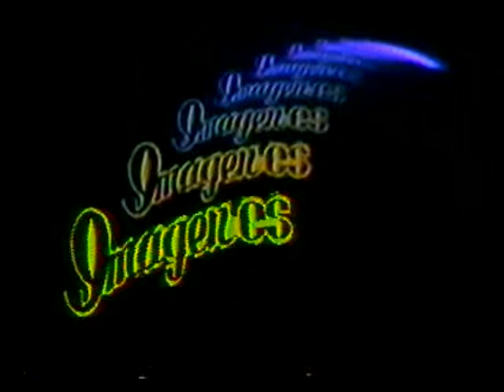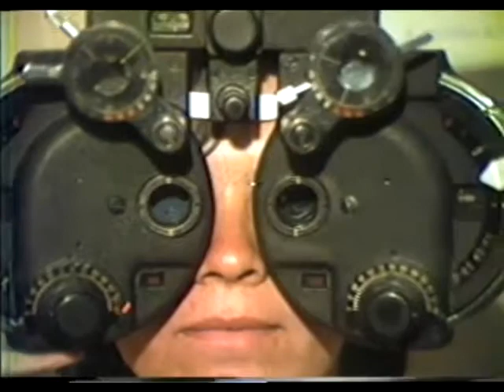Cursos de superación docente y actualización magisterial (Programa Imágenes)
Programa conducido por Fermín Robledo e Ismael Alvídrez, el cual trata sobre información cotidiana de la Universidad Autónoma de Ciudad Juárez (UACJ), como los cursos de superación docente y actualización magisterial que se impartirían en esas fechas, junto con la conclusión del semestre de primavera de 1983. El licenciado Alfredo de la Torre, con su sección cultural ¨Casos y Cosas¨, habla del ave fénix la cual representaba a la vida y la esperanza. Se informa además del curso de Sociología de la Comunicación ofrecido a los periodistas de la comunidad, cursos de semántica y lingüística. El programa continúa con la sección deportiva a cargo de Antonio Salcido. Y finalmente se hace un reportaje con el equipo que contaba la escuela de optometría y el servicio que ofrecen a la comunidad juarense.